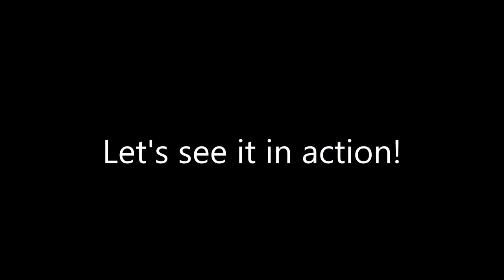Golf Rival Wind Chart Tutorial White Yellow Green Ring Wind Speed Increments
This is a Golf Rival Wind Chart showing Golf Rival tips on how to ise the wind rings.  Golf Rival Hack Wind Speeds.  Golf Rival tips, tricks, hack, and cheat for windspeed.  How to adjust your shot using the wind speed charts for the white, yellow, and green rings.  Win everytime at Golf Rival.  JRMSweeps